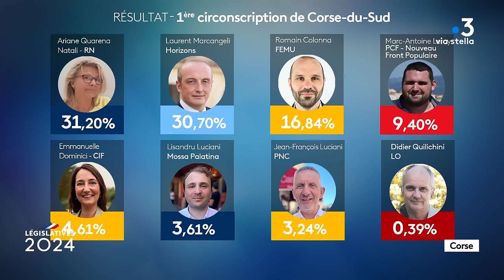4 juillet 2024 : Débat d'entre deux tours de de la 1ere circonscription de Corse du Sud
France 3 Corse ViaStella vous propose de suivre le débat entre les deux candidats qualifiés pour le second tour dans la 1ère circonscription de Corse-du-Sud, dans le cadre des élections législatives anticipées des 30 juin et 7 juillet.

Cette circonscription compte la plus grande ville de Corse, Ajaccio, ainsi que les neuf communes de la Capa (Communauté d'agglomération du pays ajaccien). En tout, 52.447 électeurs sont inscrits sur les listes électorales, soit 231 de plus qu'en 2022 (une hausse de 0,44 %), sur un territoire qui connaît une croissance démographique de 1.1%, trois fois plus qu'au plan national, selon l'Insee. Une croissance qui ne masque pas les disparités.

Au premier tour, huit candidats étaient en lice dans cette circonscription.

Ce débat de l'entre-deux-tours réunit Ariane Quarena-Natali (Rassemblement National), arrivée en tête avec 31.20 % des voix et le député sortant Laurent Marcangeli (Horizons), qui a recueilli 30.70 % des suffrages.